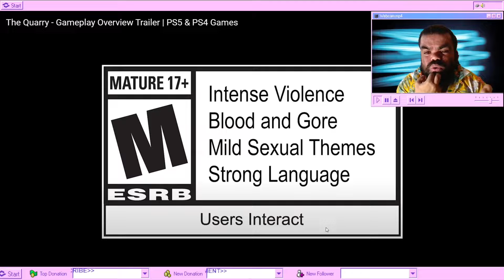The QUARRY Overview- GAMEPLAY!?!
Heya peeps welcome back to the channel, I have a grand reaction for you.
BTW the sound on the video got kind of messed up, please bear with me.

 The latest update for The Quarry, a horror game where you are trapped at a quarry with a bunch of other campers.  The decisions you make affect the out come of the game.  Enjoy.